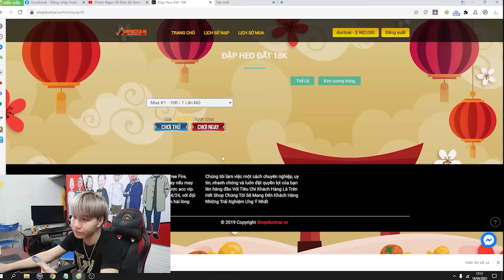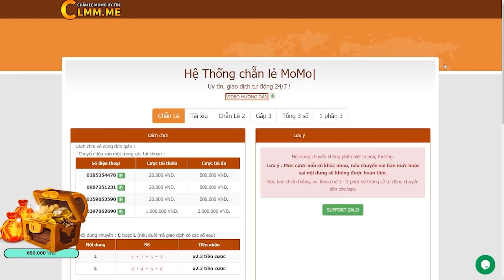Công Tuyền Vã Thẳng Mặt Lê Tâm Khi Dám Tát Phạm Ngọc